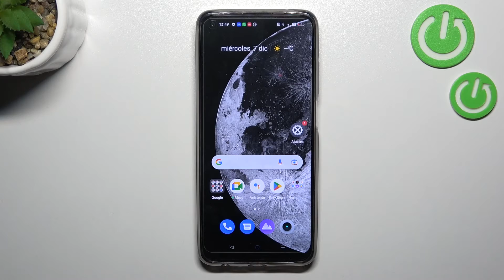Cómo poner la huella digital a REALME 10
En este video te presentamos cómo bloquear la pantalla de tu REALME 10 con la huella digital. Descubre cómo poner la huella digital y configurar el bloqueo de pantalla en tu REALME 10 en un par de segundos.

¿Cómo añadir la huella digital en REALME 10? ¿Cómo añadir más huellas digitales en REALME 10? ¿Cómo poner huellas a REALME 10? ¿Cómo bloquear un REALME 10 con la huella digital? ¿Cómo desbloquear un REALME 10 con el dedo?